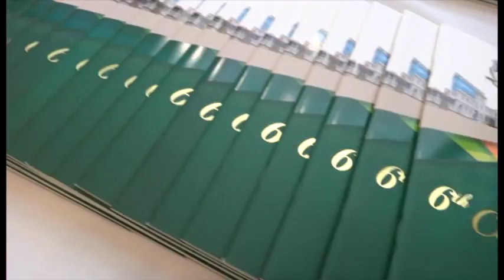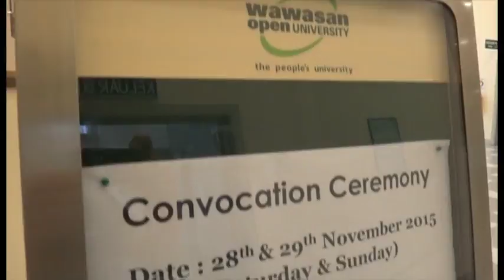WOU Convocation 2015 - 4th Session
Dated on 29th/November/2015